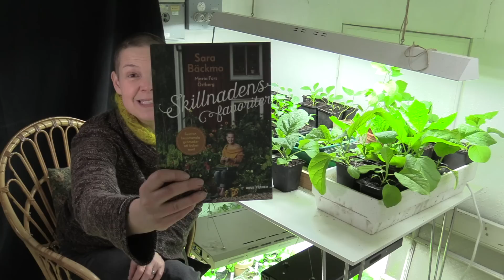Saras tips: När är det dags att plantera om?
På senvintern står småplantorna tätt inomhus. Men när är det egentligen dags att plantera om? I veckans tipsvideo ger jag dig fyra bra saker att titta efter.

sarabackmo.se är Nordens största trädgårdsblogg. Bli gärna medlem för att se medlemsvideos och läsa längre artiklar och recept på säsongens grönsaker. Läs mer och bli medlem här

Bli gärna medlem på min trädgårdssajt för att se längre medlemsvideos från min trädgård, och läsa längre artiklar och recept på säsongens grönsaker. Läs mer och bli medlem här